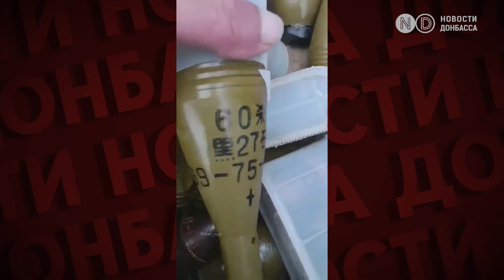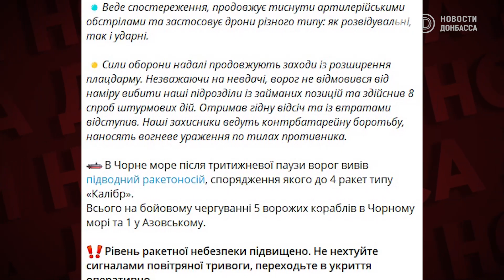Россия бьет по правому и левому берегам Херсонщины. ВСУ расширяют плацдарм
Силы обороны Украины продолжают мероприятия по расширению плацдарма на Херсонском направлении, в то же время россияне за минувшие сутки совершили 8 попыток штурмовых действий, чтобы выбить украинские войска с занимаемых позиций, но получили отпор и отошли. Об этом сообщили в Генштабе ВСУ.